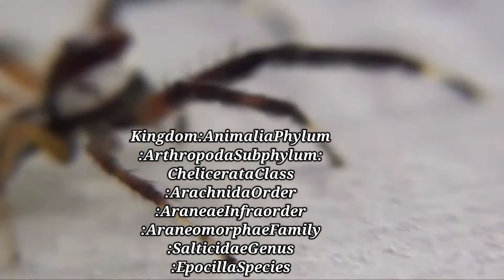Epocilla Aurantiaca by Prajwal Bharadwaj.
Thank you for this video and for answering to agricultural world. Thank you so much for your support and cooperation @prajwal Bharadwaj.
If anyone interested to forward any kind of video related to agriculture, animals, plants, farming, kindly refer the email.